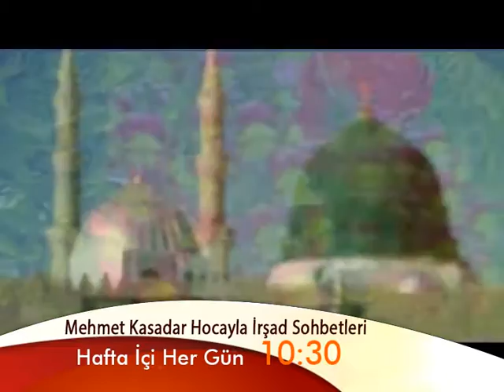MEHMED KASADAR HOCAYLA İRŞAD SOHBETLERİ TV2000